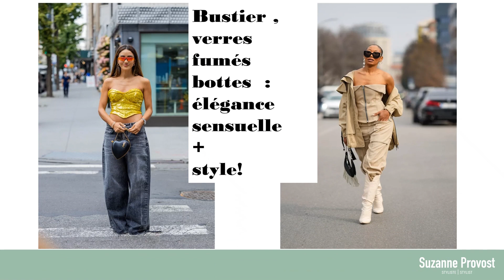L"art de porter le pantalon fluide large